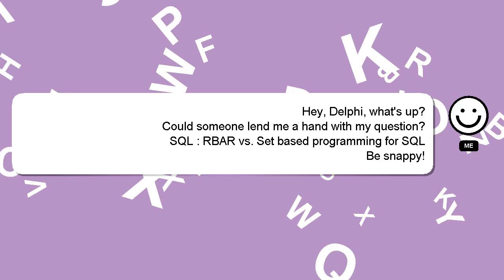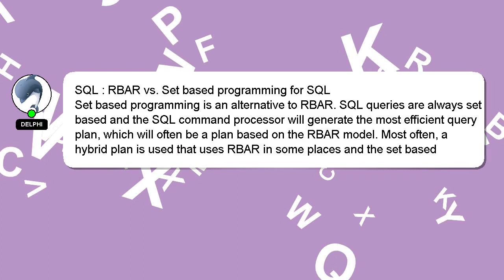SQL : RBAR vs. Set based programming for SQL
programming SQL RBAR Set : SQL based for vs.